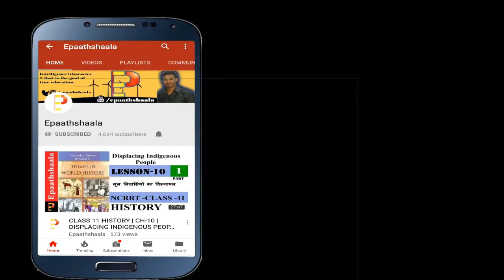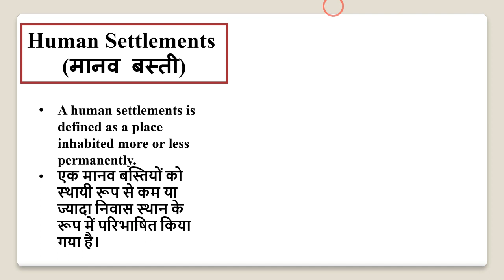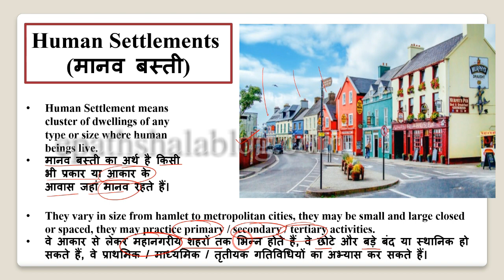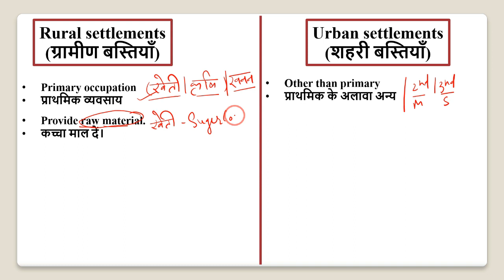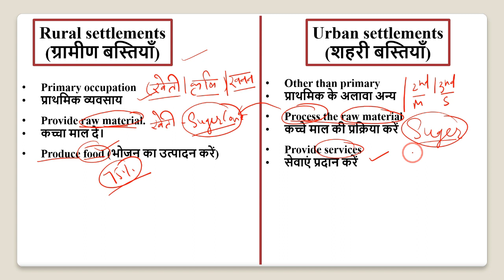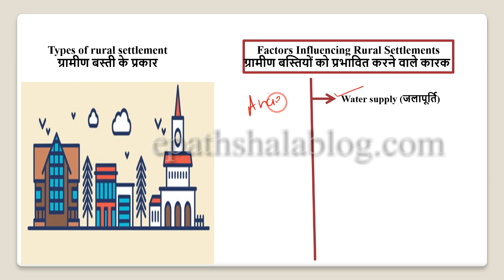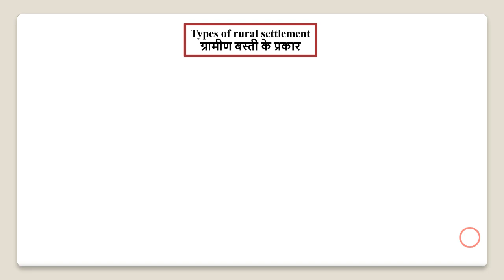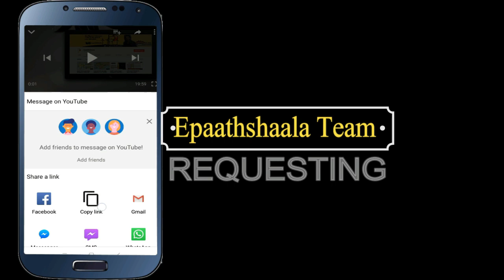NCERT Chapter 4 Human Settlement (मानव बस्ती) | Class 12 Geography | Part- 1 | Epaathshaala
Namaskaar Dosto, is video mein aapse class 12 POL. SCIENCE ke Chapter 4 Human Settlement (मानव बस्ती)  ke bare me baat karunga. Mujhe umeed hai ki yeh video aapko pasand aayegi.

Best wishes
VIJAY KUMAR

Most Important question Chapter 4 Human Settlement (मानव बस्ती)

1.Name those towns which have become mega cities.
2.what are garrison towns? What is their function?
3.Define human settlements.
4.Name the towns that have developed in India after independence?
5.What is the total urban population of India? In which type of towns does this population live?
6.What do you mean by urbanization and levels of urbanization in India?
7.Explain how all human settlements are different in their forms and features.
8.what factors are responsible for different types of human settlements?
9.Discuss the classification of Indian towns on the basis of their evolution in different periods. Also give their features.
10.Distinguish between Helmeted and dispersed settlement.